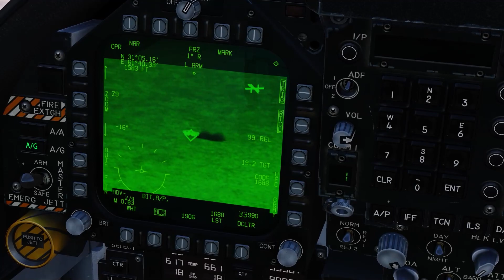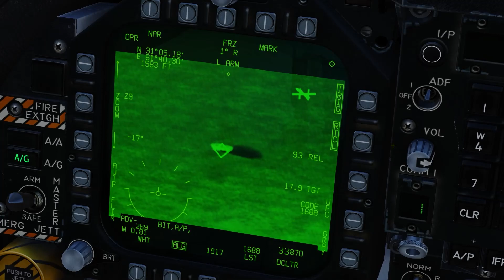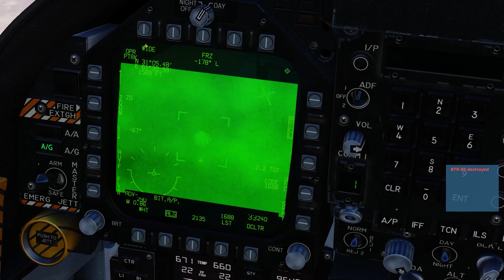DCS F/A-18C | AG Radar GMT Mod TGP ve LGBU ile Kullanımı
Seriye bağlı olmayan fakat rehber olarak verilmesi gerektiği için yüklenen bu videoda, AG radar için GMT (Ground Moving Target) modunun TGP ve LGBU mühimmatlar için kullanımını anlattım.
VTAF - Archer